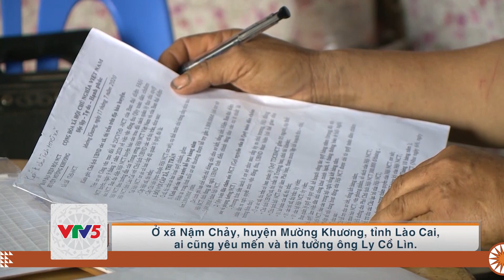[TIẾNG CƠ HO] CÁNH CHIM ĐẦU ĐÀN | VTV5